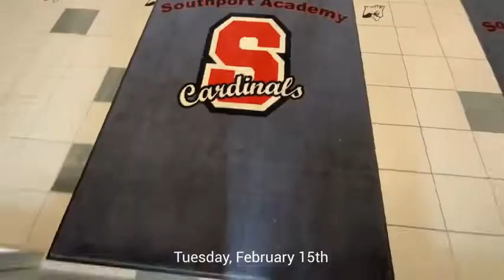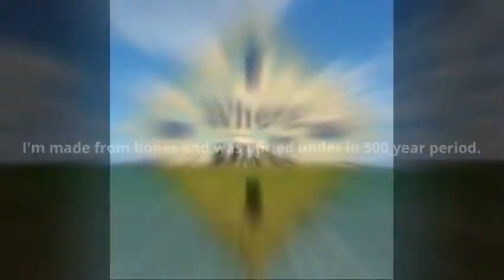Feb 15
February 15th Morning Announcements